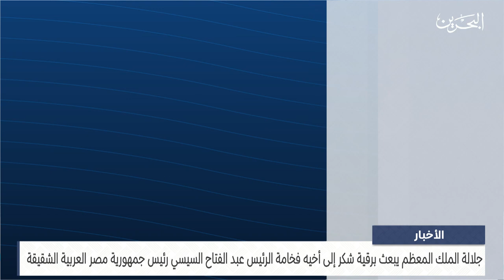البحرين مركز الأخبار : جلالة الملك المعظم يبعث برقية شكر إلى فخامة رئيس جمهورية مصر العربية